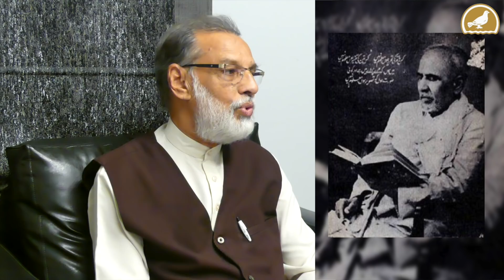Amjad Hyderabadi ki Rubayee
Amjad Hyderabadi